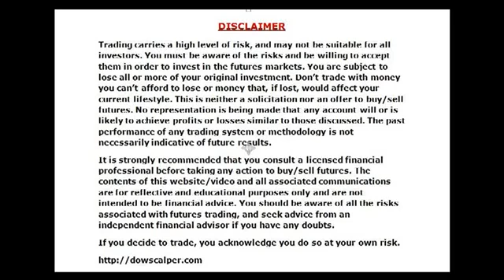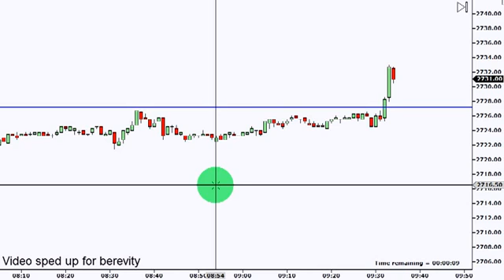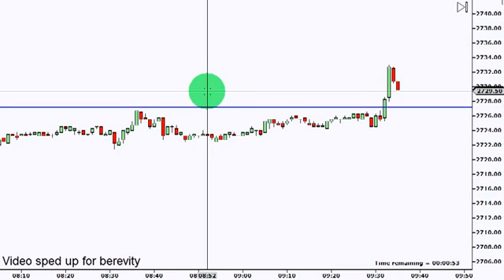Dow Scalper Futures Trading System Reviews + Dow Emini Futures Scalper Download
Dow Emini Futures Scalper
Dow Scalper is an Emini Trading System designed for the Dow Emini. Click here. System.